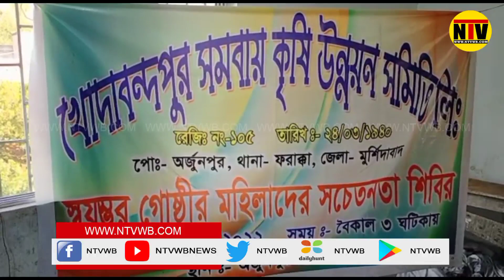সয়ম্বর গোষ্ঠীর মহিলাদের নিয়ে সচেতনতা শিবির অনুষ্ঠান আয়োজন করলোখোদাবন্দপুর সমবায় কৃষি উন্নয়ন সমিতি